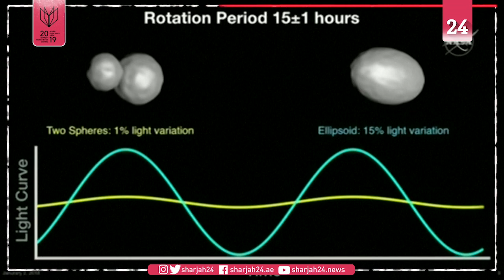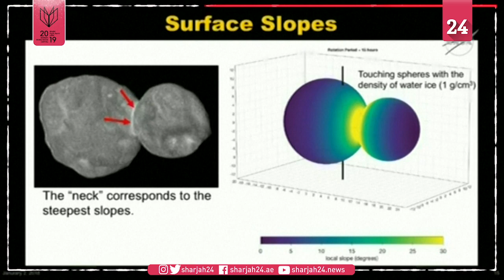REFILE: NASA renames faraway ice world 'Arrokoth' after backlash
Ultima Thule, the farthest cosmic body ever visited by a spacecraft, has been officially renamed Arrokoth, or "sky" in the Native American Powhatan and Algonquian languages, following a significant backlash over the old name's Nazi connotations. FILE IMAGES of the presentation of the flyby of the New Horizon Spacecraft past Ultima Thule, now renamed Arrokoth